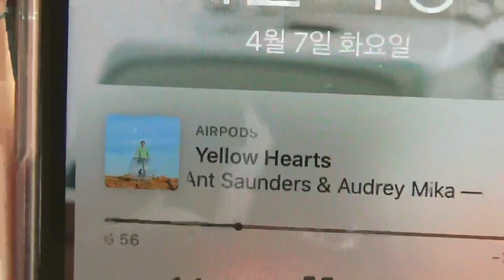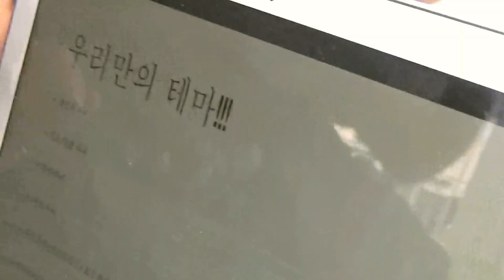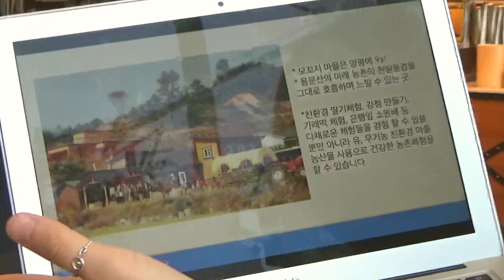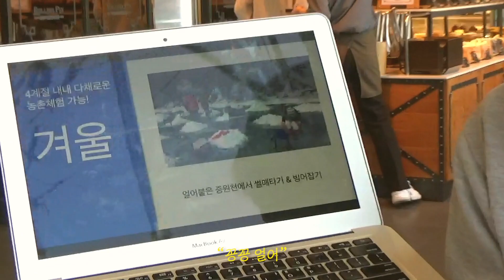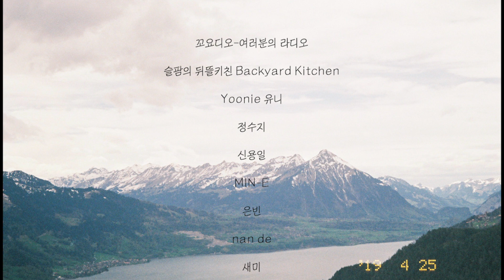일자리 잃은 여행인솔자의 멘탈나간 근황👀 (캠코더 vlog)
안녕하세요, 시월필름입니다 : )
오늘은 백수 여행인솔자 근황을 다룬 캠코더 vlog 두 번째 이야기를 가져왔어요.
앞으로 고군분투하며 성장하는 백수 여행인솔자 일상 보여드릴게요 😄
오늘도 영상 봐주셔서 감사합니다 S2